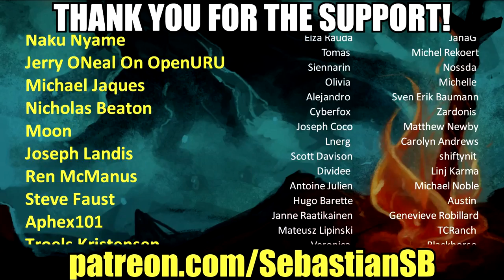Let's Play ReThink 2 Part 12 FINALE - Main Cannon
Game Description:

As an inmate of a government-controlled Correctional Facility in the year 2275, you have the right to prove yourself worthy of being part of Society again.

Show your skills in logical thinking by solving about ~60 puzzles of varying size, type and difficulty(in 40 Rooms) in this first-Person puzzle game, and redeem your freedom!